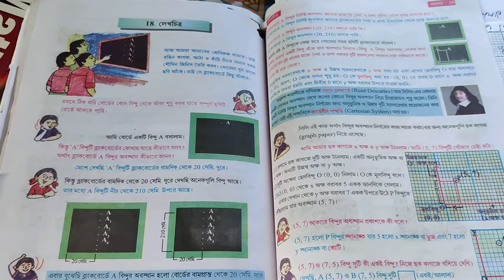class viii/math/ ch 18/ lekhochitro part 3 /Ruma Biswas